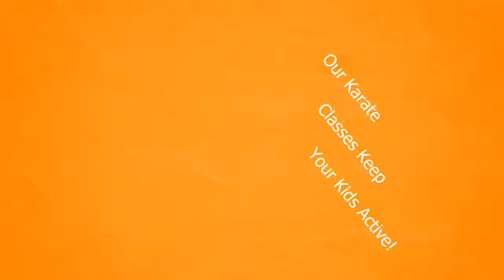Karate In Belmont MA Area And Online